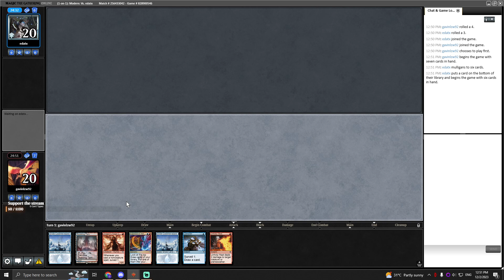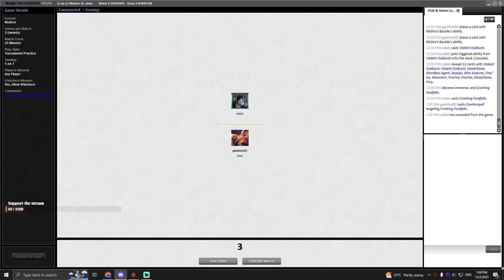UR Murktide vs Crashing Footfalls (Rematch)